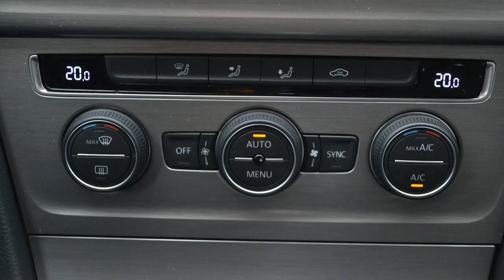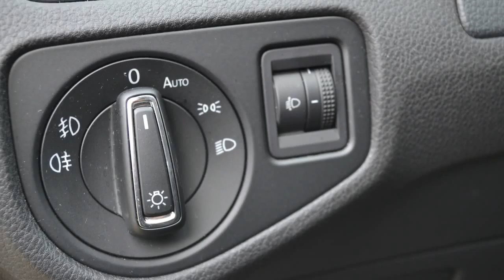Volkswagen Golf 1.2 TSI Comfortline, 5-drs, Automaat, Navi, ECC, PDC, Cruise!